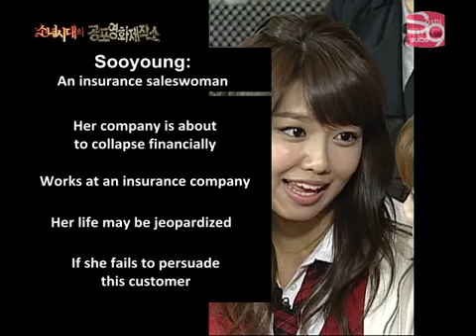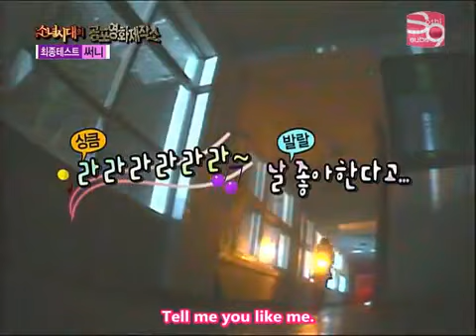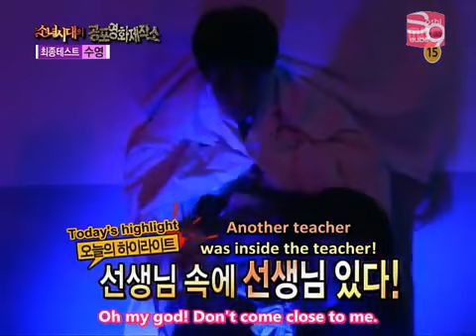SNSD Horror Movie Factory Ep 3